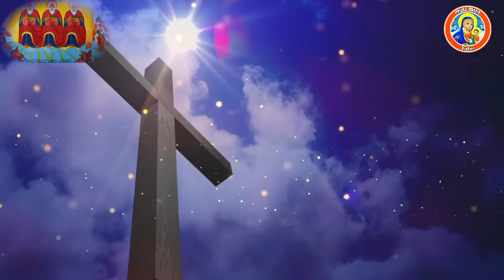🔴Motichaa yihuuda|| Faarfannaa Ortodoksii AFaan oromoo ||Very touch Ethiopia Orthodox mezmur#መዝሙር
Farfannaa Orthodoksii tewahido kan AFaan oromoo farfattoota Garaa garaan qophaee

🔴Motichaa Yihuuda
🔴Mahidere Melekot Tube

Waan nuu hordoftaniif Galatoomaa!